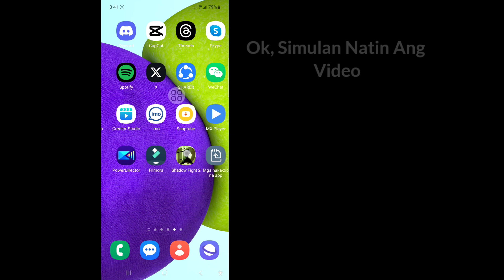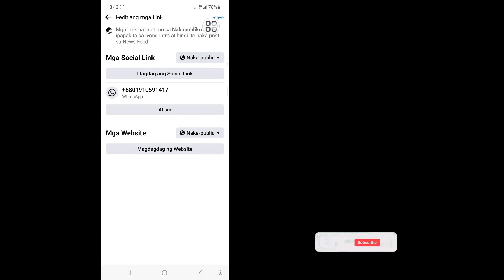Paano Magdagdag ng Link ng WhatsApp sa Profile ng Facebook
Sa video na ito ipapakita ko sa iyo Paano Magdagdag ng Link ng WhatsApp sa Profile ng Facebook | Link ng WhatsApp sa Facebook. Panoorin ang kumpletong video na ito at matuto sa pamamagitan ng pagsunod sa lahat ng aking mga hakbang nang hindi nilalaktawan. Mangyaring sundin ang mga tagubilin sa screen upang tingnan at matutunan ito. Ito ay isang napaka-simpleng proseso na tumatagal lamang ng ilang oras.
 Ito ang pinakamahalaga para sa lahat ng gumagamit ng Facebook.